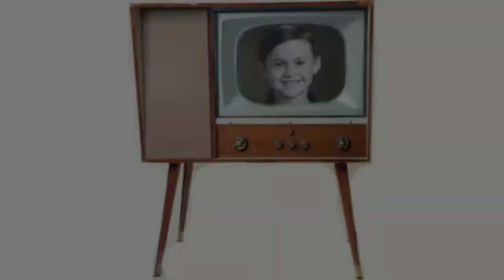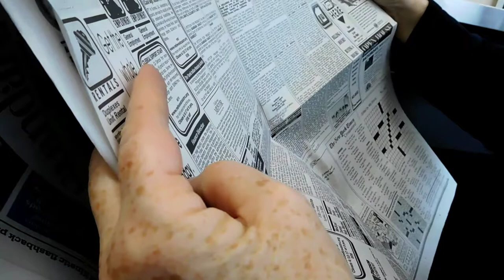CHEAP YARD SALES | YARD SALE HAUL! Kids, games, furniture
The little boys are out of town with their dad this weekend, so we thought we'd take Dash to yard sales!

We ended up finding a yard sale that was selling all kids stuff for 25 cents! We stocked up on games and even a couple larger items.

We thought we'd do a yard sale haul since we got some pretty neat things.

We had a blast today..can't wait to go to yard sales again soon!

➞ David Cutter Music
     davidcuttermusic.co.uk